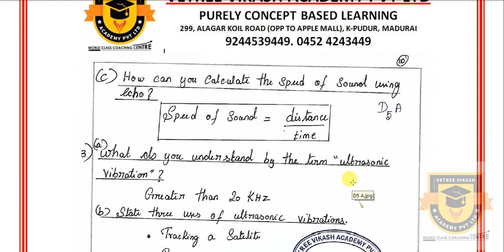PUBLIC EXAM 2020 10TH SCIENCE ENGLISH MATHS SLOW LEARNERS STUDY PLAN IMPORTANT QUESTIONS REVISION 5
நாங்கள் அனுப்பும் PDF FILESகளை பெற கீழ்கண்ட லிங்க் யை, க்ளிக் செய்து உங்கள் வெற்றி விகாஷின் டெலிக்ராம் குரூப்பில் இணையவும்